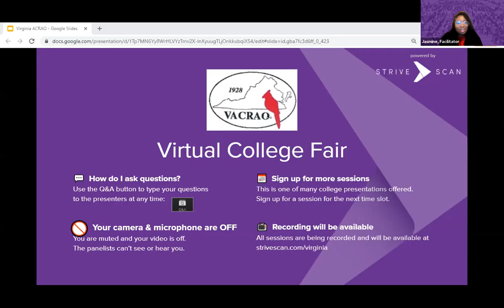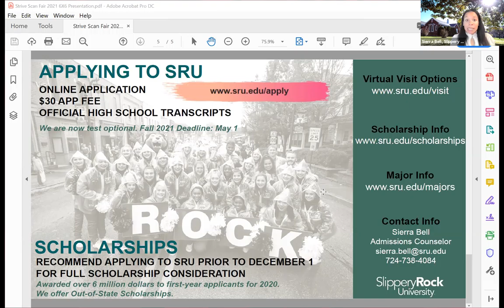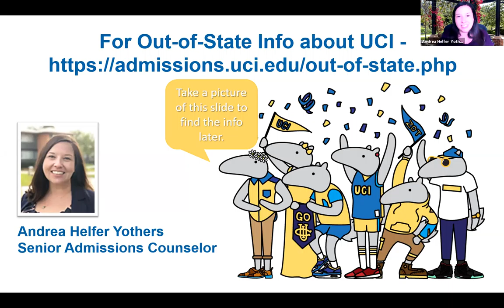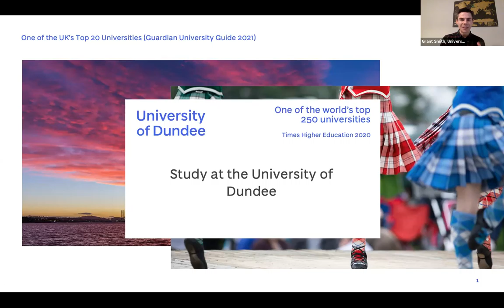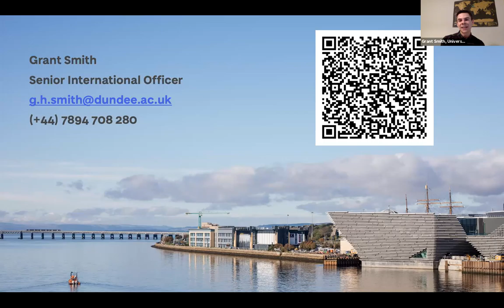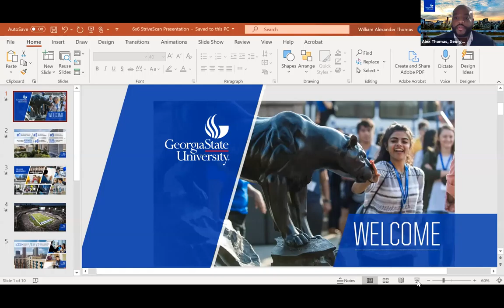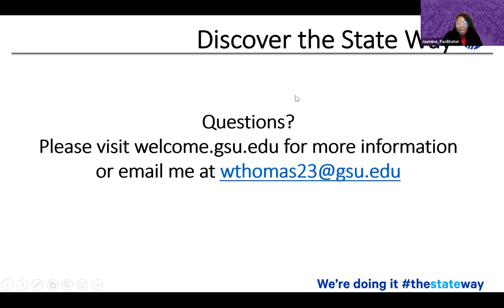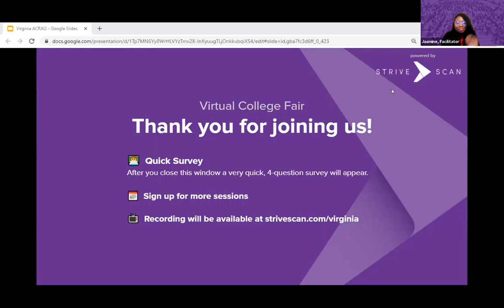Session A7 - VACRAO April Virtual College Fair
In this session, you will hear from the following institutions:

Slippery Rock University of Pennsylvania
University of California, Irvine
Pacific Northwest College of Art
University of Dundee
Rider University